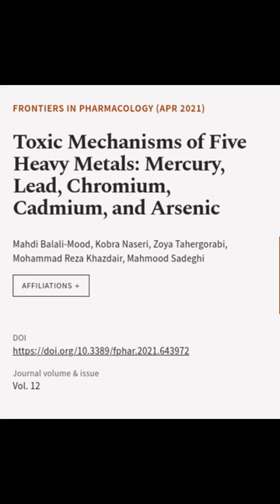Toxic Mechanisms of Five Heavy Metals: Mercury, Lead, Chromium, Cadmium, and Arsenic | RTCL.TV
### Keywords ###

### Article Attribution ###
Title: Toxic Mechanisms of Five Heavy Metals: Mercury, Lead, Chromium, Cadmium, and Arsenic
Authors: Mahdi Balali-Mood, Kobra Naseri, Zoya Tahergorabi, Mohammad Reza Khazdair ,and Mahmood Sadeghi

### Video Timestamps ###
0:00:00 - Summary
0:00:27 - Title
0:00:35 - End